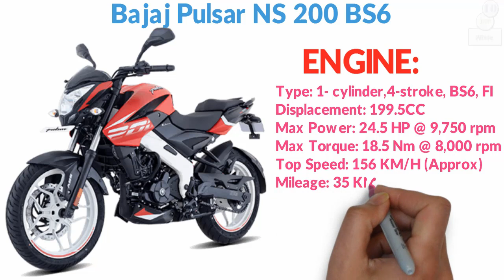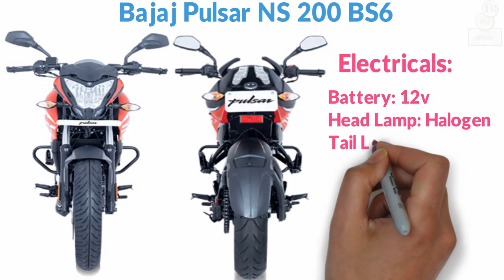Bajaj Pulsar NS 200 BS6 Details Specification and Price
Bajaj Pulsar NS 200 BS6 recently launch in India. Bajaj Pulsar NS 200 BS6 Most Popular Motorcycle in India. Bajaj Pulsar NS 200 BS6 Expected price in Bangladesh and India I am showing in this Video. I am always try to Provide Right information although any kind of mistake I am say sorry.Price Update: 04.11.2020Please Like Our Facebook